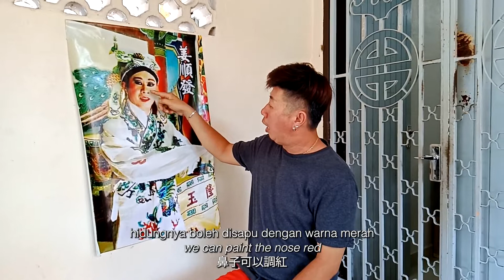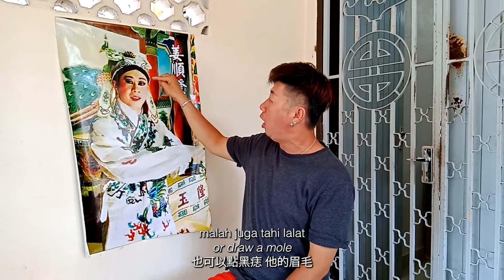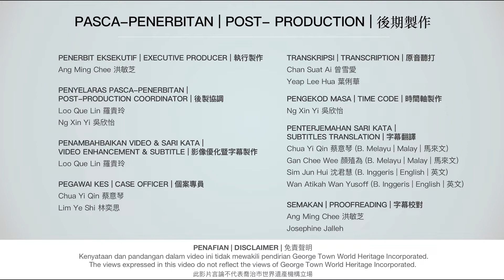The Jester character in Hokkien Opera / Watak Pelawak lelaki dalam Opera Hokkien / 福建戲曲的“三花”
Mr Khneoh explains and demonstrates the Jester character in Hokkien Opera.

This Heritage Video was produced by the participant of the George Town in the New Normal project by George Town World Heritage Incorporated (GTWHI).